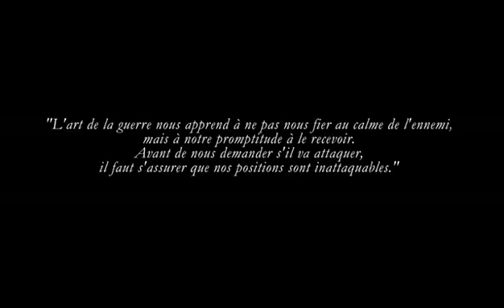R6 vegas lets play